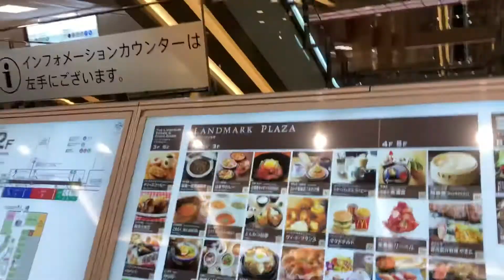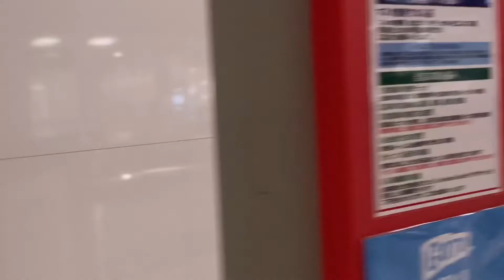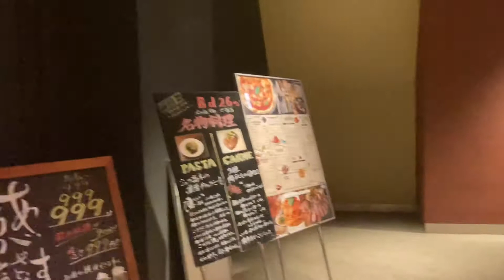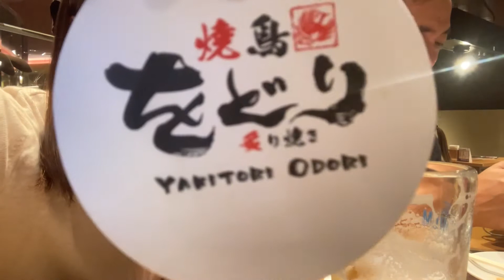Yakitori Izakaya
Dating with hubby